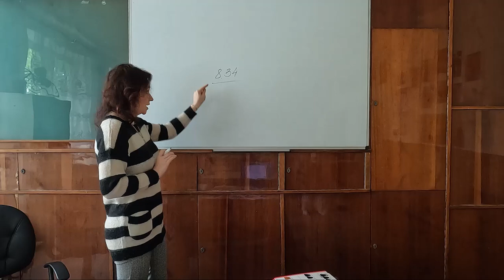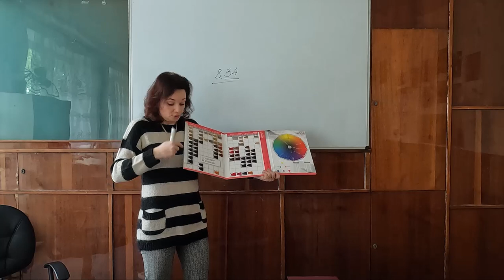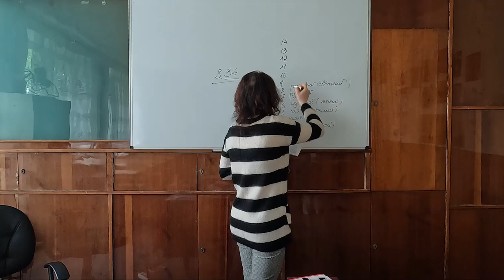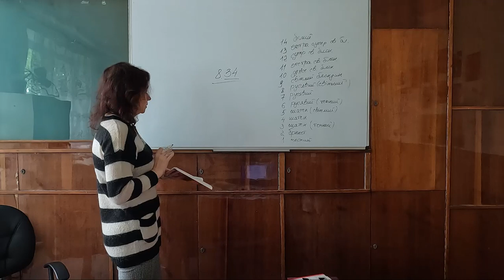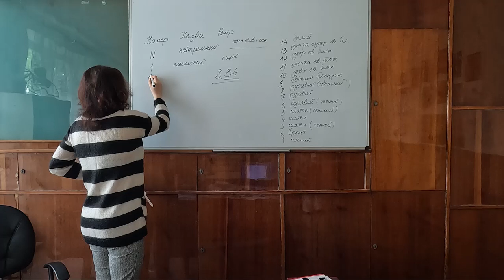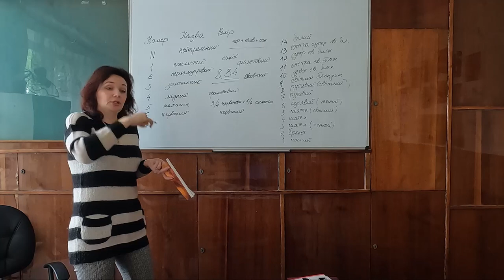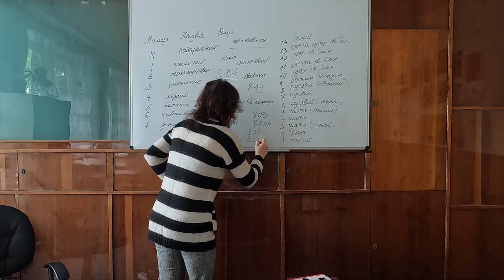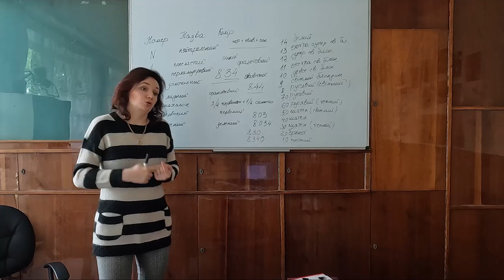Цифрова система в барвниках для волосся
Друзі-перукарі, колористи, у даній лекції з'ясовуємо що таке "цифрова система" в барвниках для волосся, визначаємо поняття "рівень глибини тону" та "кольоровий напрям"...